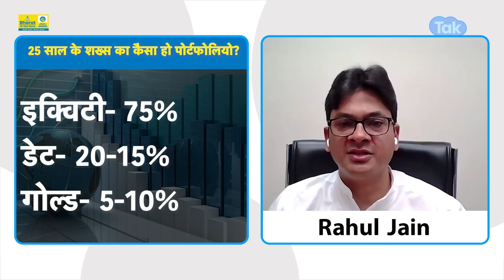Investment के लिए अपनाएं ये फॉर्मूला, मिलेगा दमदार रिटर्न ! | Fayde ke Fund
Mutual funds offer professional investment management and potential diversification. They also offer three ways to earn money: Dividend Payments. A fund may earn income from dividends on stock or interest on bonds. The fund then pays the shareholders nearly all the income, less expenses.
BizTak Premium ज्वाइन करने के लिए क्लिक करें .